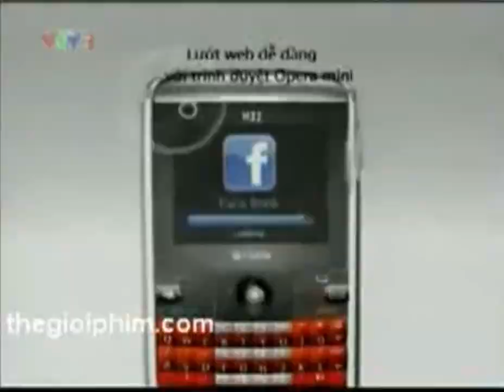Ủa, điện thoại Nhất Nhất à???